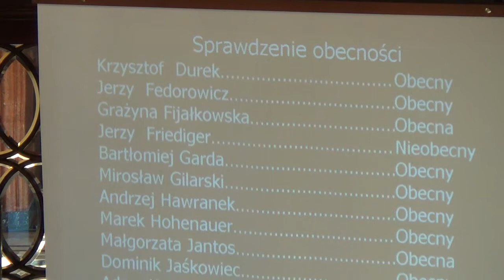56. Zamknięcie sesji